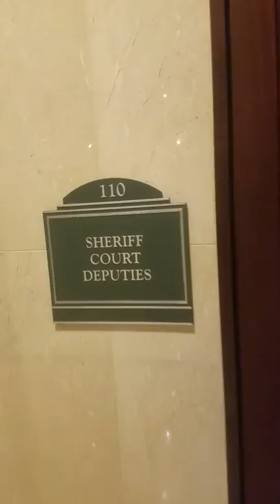THIS WAT HAPPEN WHEN PEDRO CAME IN&BUSTED THERE INSIDEOPERATION 4TRYN 2 COV VIDEO&GOT TRESPASS 4NOTH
AND CERUTTI GOT TRESPASS HA. WHEN THE WHOLE TIME PEDRO CAUGHT THEM IN THE SCHEME AND THEY MADE A STORY AFTER TRESSPASS GOT ISSUED WHEN IT REALLY WASNT 4 NO REASON AND DIDN'T DO IT PROPER LIKE ALL THE REST OF TRESSPASS CERUTTI GOT 4 NO REASON WHICH NEVER CAUSE DISTURBANCES WHICH SOMBODY WOULD OF CALLLED IN NOT THEM HA HOW U GET TRESSPASS 4 WAITN OUTSIDE 4 A PUBLIC RECORDS REQUEST NUMBER HA. MUST OF BEEN PIST LIKE ORANGE COUNTY CORRECTION DEPARTMENTS AFTER PEDRO WENT IN LOL & PEDRO CAME CHECK DOWN 4 THAT HERASN,ASSAULT,TRESSPASS AT THE ORANGE COUNTY SHERIFF'S DPT AND GOT TRESSPASS THE SAME WAY BECAUSE PEDRO GOT THEM CAUGHT SCHEMN AND DID NOTHN WRONG AND GOT HIS ARM TWISTED 4 NO REASON WHICH WAS EXCESSIVE AND CALLED 911 AND HAD TO SEE A AMBULANCE AND PROFESSIONAL LYERS SAYN IT WAS A DISRUPTION IN HUMAN RESOURCES WHEN THERE WASNT WHICH PEDRO HAS VIDEO OF LOL WHICH DIDNT WANT PEDRO TO GET THERE STATEMENT AND DEP TOLD OTHER DEP 2 RITE IT ON PAPER LOL WHEN THEY WERE MAKN BOGUS TRESSPASS WHICH PEDRO HAS VIDEO OF AND THE DEPUTY WHO TWISTED HIS ARM UNLAWFULLY WHICH THE DEPUTY HAD A CAMERA ON HIS GLASSES WHIXH THE WHOLE WORLD GONA BE LAUGHN HOW THEY GOT CAUGHT IN THERE COVER UP SCHEME AT HEADQUARTERS WHICH DIDNT WANT PEDRO 2 TALK NO MORE OR RITE ANYTHING ON PAPER SO HE WON'T MESS UP THERE RITN GAME TO MAKE IT SEEM LIKE THEY DID NOTHN WRONG WHEN PEDRO GOT THEM ON CRACK ALLREADY AND CAMERA LIEING/RECORDIN 2 ON TGERE SO CALLED INVESTIGATION 2 TRY 2 MAKE IT SEEM LIKE PEDROS MAKN A DISTURBANCE WHEN HES NOT U SEE THE CRACK HEAD GAMES LETS ALL SAY HES CAUSIN RUCKUS AND A DISTURBANCE WHICH WE CANT PROVE ITS OUR WORD RITE WHEN WE'RE ALLREADY CAUGHT LIEN WHEN HES NOT CAUSN A DISTURBANCE LOL WHICH HE HAS VIDEO DOCUMENT AND RECORD OF EVERYTHING SKIRTTTT. WHICH THE WHOLE TRESSPASS IS BOGUS AND FAKE JUST WATCH THE VIDEO WHEN PEDRO CALLED NOT THEM HOW HE MAKE A DISTURBANCE AND TOLD THE DISPATCH THERE PLAN BEFORE THEY TRY 2 DO IT LOL SO WAT THAT TELL U AND 4 NO REASON JUST TO GET HIM AWAY LIKE SECT 4 OPS FROM THERE FAKE OPERATION 2COVER AND HIDE BEHIND THAT WALL HA. U EVER SEEN THE MOVIE THE SAGA CONTINUES NEW EXCESSIVE FORCE CASE ON THE WAY HA. 😊😙😍😋😘😙😃😊🙂😙🙂😑😎😊😍😚🤡☺🤗🙂🤓😑🤣😐😑😇😘😋😎😀☺😉☺😑😉😋😙😉😎😋😀😋😎🤣😋😎🤣AND NOW THERE OFFICE IS SAYN THERE A ABORTION CLINIC AND A TINY HOSPITAL WHICH PEDRO HAS ON YUTUBE U SEE THE GAMES THEY PLAY JUST TO RUN AND HIDE AND COVER UP PHONE LINES BECAUSE THEY GOT CAUGHT IN THERE POLICY AND PROCEDURES AND PROCESS WHICH PEDRO CAUGHT AS THE COVER UP AS THERE SECURITY PROCESS WHICH PEDRO ALLREADY MESS UP THERE WHOLE GAME AND GOT JUGS HOLDN BIG SIGHN ON THERE PROPERTY WHICH PEDRO HAS THEM ALLREADY MAD B/C THEY CANT DO NOTHN NOT EVEN WITH COMPENTCY HEARN ITS JUST GONA GET WORSER AND WORSE LOL HA..BECAUSE PEDRO ALLREADY MADE THEM LOOK LIKE SOMTHN ALLREADY AND THATS JUGS HA..AND LYERS AS THE COURTHOUSE WHICH PEDRO HAS EVERY RITE TO PROTEST LIKE AUTHOR SAID LOL WHEN PEDRO TOLD HIM TO TELL THE PAUL Y AUTHOR DIDNT TRESSPASS HIM B/C WE ALLREADY NEW THSTS WAT THEY WANTED FROM THE START AND COULDN'T DO HA..LETS JUST DO IT NEXT TIME AND SAY HE WAS CAUSN A DISTURBANCE LET ME GUESS BECAUSE AUTHOR DIDNT WANT NO PART AND PUT IT ON SECURITY NOW LOOK WAT THEY DID THEY ALL LOOK DUMB RITE ASK HANK..HA..LOL PEDRO WENT UNDERCOVER BROTHER AND GOT VIDEO'S OF THERE WHOLE BLOWN COVER UP AND NOW CHIEF DEMMINS AND THE COMMISIONERS ARE MAD WHICH PEDRO PUT THAT PRESSURE ON THEM RITE ON TIME AND GOT IT OUT THERE A$$ *)HA THE WHOLE THING ON VIDEO WHICH THEY CANT EVEN LIE ANYMORE WHICH THE MORE THEY LIE THE MORE ITS GONA HURT THEM EVEN MORE ESPECIALLY AT THE END AND NOW PEDRO GOT THEM TRAP IN THE MIDDLE AND SAY HE WAS CAUSN A DISTURBANCE WHEN IF HE WAS HE WOULD OF BEEN TRESSPASS FROM THE BEGINNING 4 SOME 1 MAKN A COMPLAINT ESPECIALLY AFTER WAT CHUCK SAID AS HE COULD GIVE FALSE TRESPASS OUT WHICH GAVE PEDRO JUST LIKE FDLE WHICH NO1 NEVER ROTE A STATEMENT SAYN WAT IT WAS 4 LIKE ORANGE CORRRECTIONS DPT WHICH PEDRO COULD PROVE JUST LIKE THE COURTHOUSE AND NOW YHE ORANGE COUNTY SHERIFF'S U SEE THE CRACK HEAD GAMES LETS JUST SAY HES CAUSN A DISTURBANCE WHEN NO 1 CALLN 4 1 AND MAKE IT SEEM LIKE HES CAUSN A DISTURBANCE WITH US WHEN HE AINT DOIN NOTHN BUT ASKIN 4 INFORMATION THATS MESSN UP THERE COVER UP GAME AND CASE ON CAM LOL YOU GUYS NO THAT BLUE STREAK MOVIE WHEN PEDRO SAID HE WAS A FEDERALLY LOL OR WHEN PEDRO SAID WAT FLAG HE WAS DOIN IT 4 HA. PEDRO GOT THERE TINY HOSPITAL JOKE AND GAME IN HIS BACK POCKET AND DONT EVEN NEED IT BUT DO NEED THEM CHARGES HA... LOL MUST BE IN THE BACK OF THE OFFICE GETTN HIGH PLAYN JOKES SMOKN DOPE. AND CARDS DRINKN BEER THINKN OF AWAY HOW 2 SCARE PEDRO NOT FROM COMN BACK AND JUST TRESSPASS HIM 4 NOTHN AND MAKE A STORY AFTER 4 NOTHN WHEN ISNT IT SUPOSE 2 BE A STATEMENT OR CALL 4 IT LOL OR WE COULD JUST ABUSE OUR POWER&SYSTEM
&USE OUR WORDS WHEN IT ISNT SH. ALLREADY ESPECIALLY AFTER&BEFORE WHEN ITS ON RECORD/VIDEO KETCHUP...ANY MORE JAMMMMM LEFT LOL.